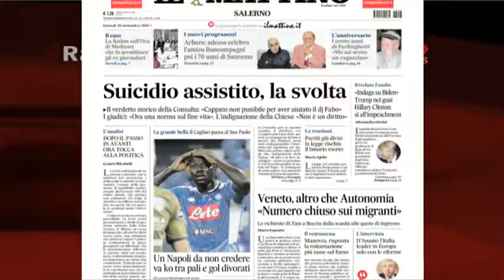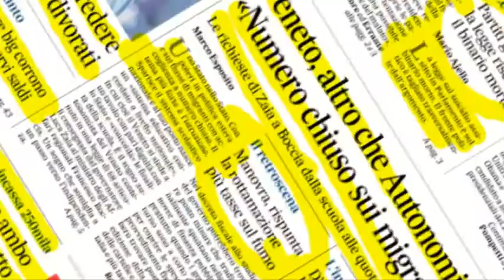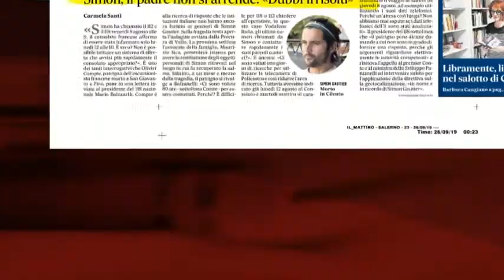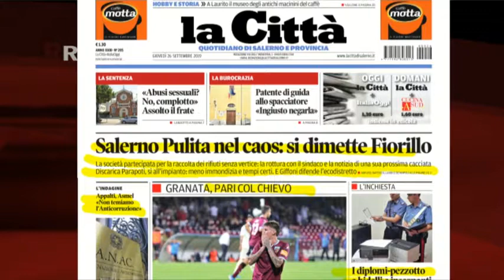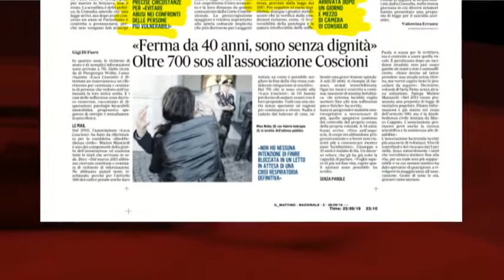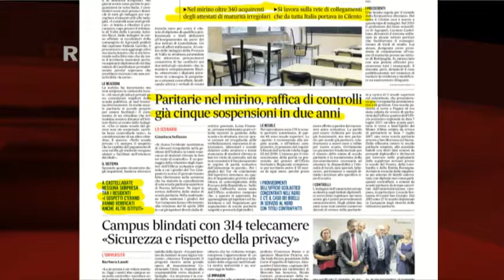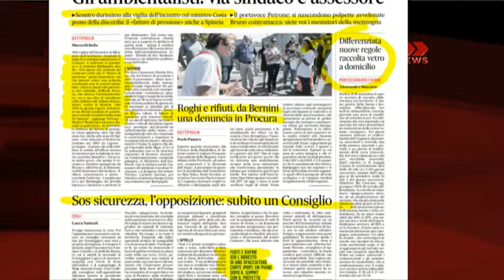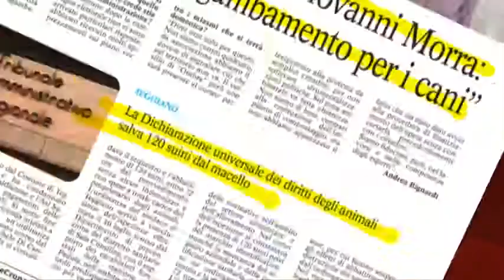RASSEGNA STAMPA 26/09/2019